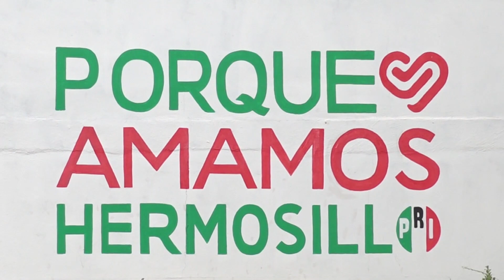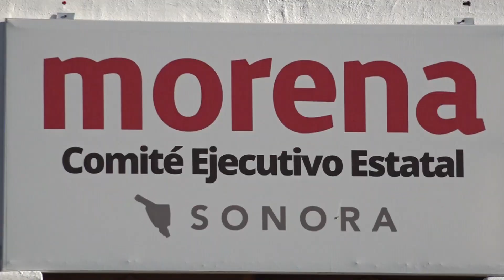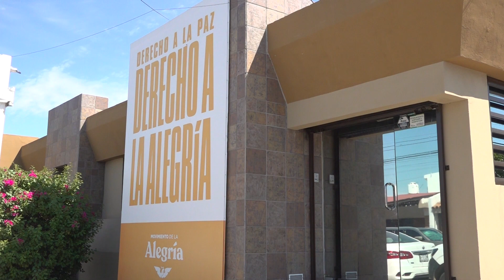Inclusión Política en Sonora: Desafíos y Compromisos 🗳️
🗳️ ¿Cumplen los partidos políticos con la inclusión de comunidades indígenas, LGBTQ+ y personas con discapacidad en Sonora? La Alianza Yoreme denuncia falta de representación real mientras el Instituto Estatal Electoral implementa "Acciones Afirmativas". ¿Lograremos la verdadera inclusión? InclusiónPolítica EleccionesSonora 🏳️‍🌈♿️